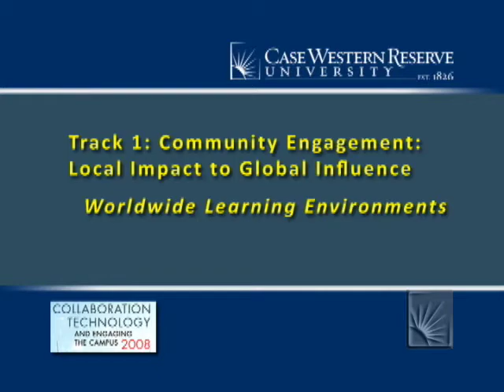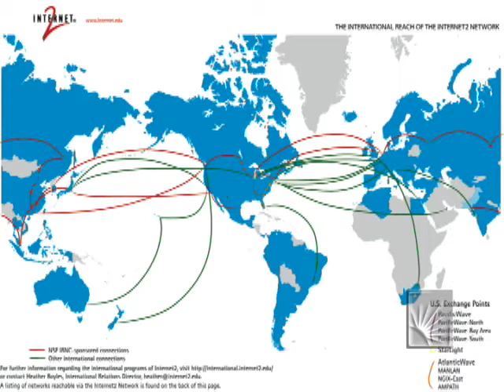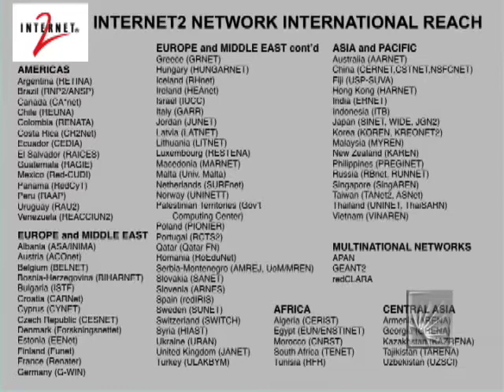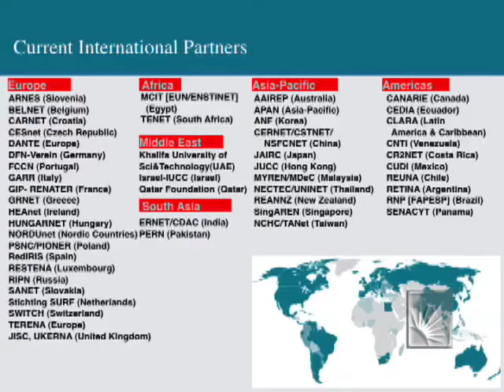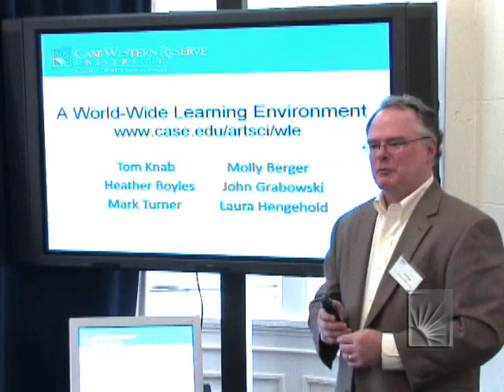World-Wide Learning Environments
Collaborative Technology and Engaging the Campus 2008
Track 1:  Community Engagement:  From local impact to global influence
Session: World-Wide Learning Environments
Panelists: Molly Berger, Heather Boyles, Laura Hengehold, John Grabowski, Mark Turner
Location: Thwing Center, Room A

CWRU faculty share their experiences using networked communication technologies with global teaching, learning and culture, and discuss future possibilities.